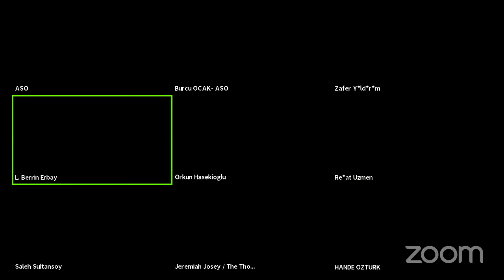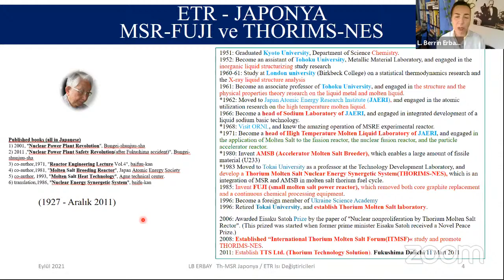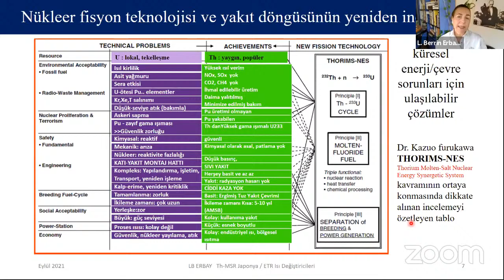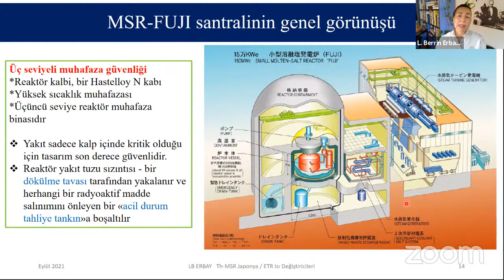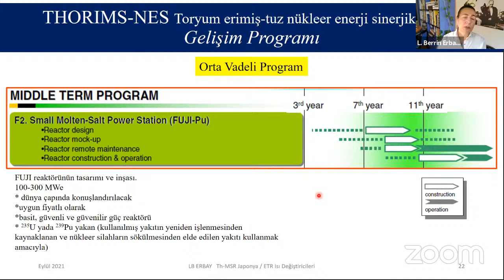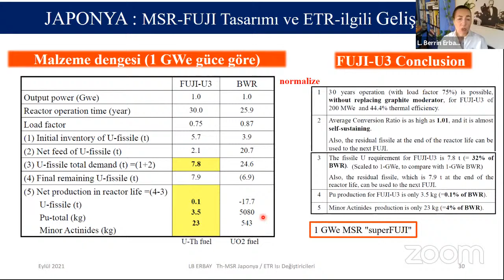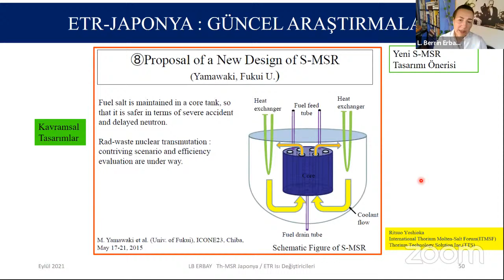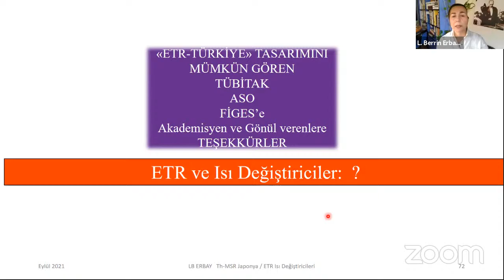4. Nesil Nükleer Reaktör Teknolojileri Toplantısı